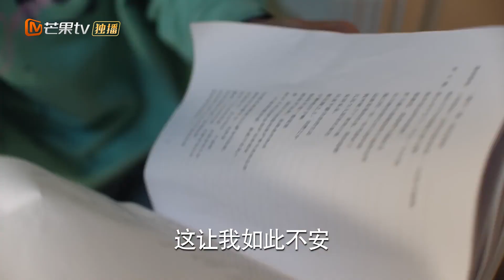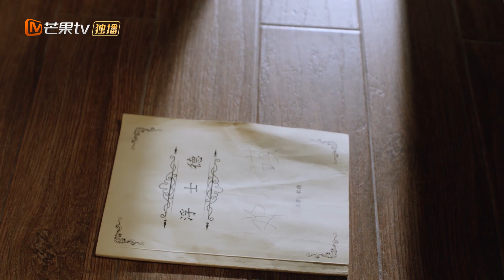邓小琪为戏痴狂崩溃大哭《少年派2 Growing Pain 2》【芒果TV青春剧场】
剧情简介：
该剧讲述了大学毕业在即，四位昔日同窗好友林妙妙、钱三一、邓小琪、江天昊与家庭虽各有困扰，但依旧努力前行的故事。

导演: 刘惠宁、李少飞
主演: 张嘉益、闫妮、赵今麦、郭俊辰、姜冠南、韩沛颖
类型: 都市、家庭、教育
制片国家/地区: 中国大陆
语言: 汉语普通话
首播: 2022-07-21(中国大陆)